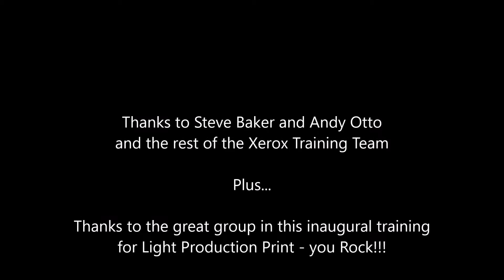Xerox Production Print Training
Xerox Light Production Training — at Xerox Gil Hatch Center for Customer Innovation.

As the first team to go through this high-level training from Xerox as Channel Partners, we spent several days in the Xerox Training facility in Rochester, NY. Best digital print presses in the world, great training and instructors, and a great inaugural team.